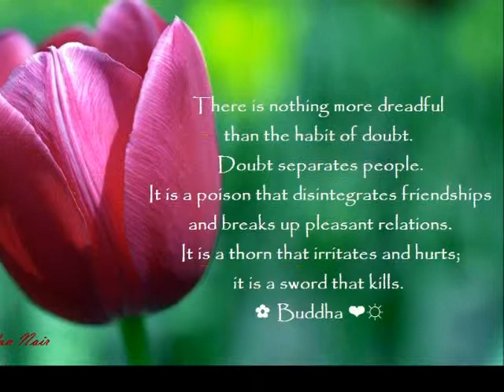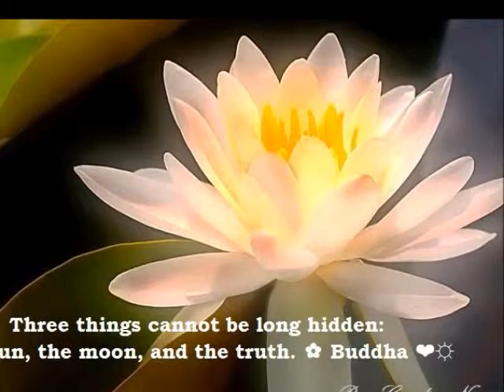BAAZ GASTA SUFI KALMAT PART 7